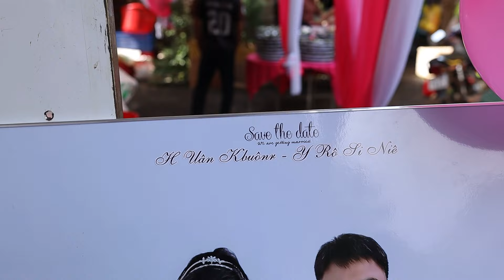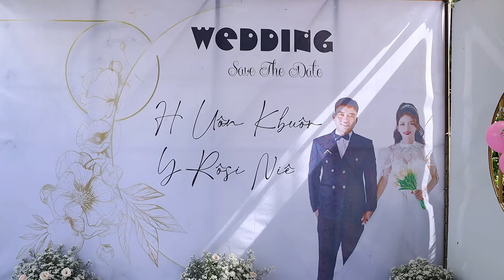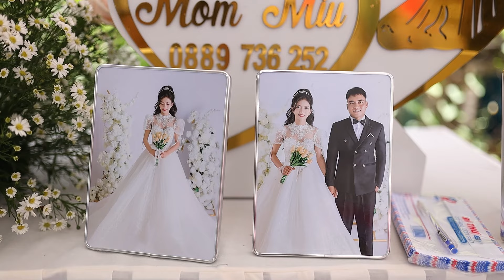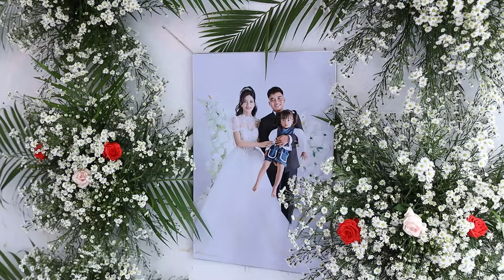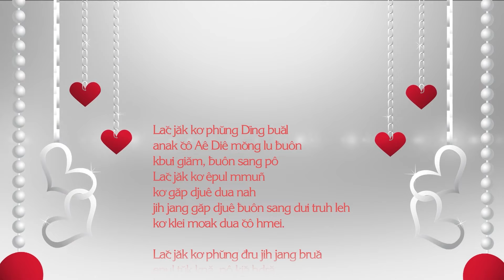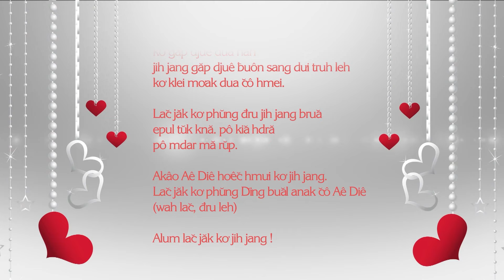Đám cưới H Uân kbuôr & Y Rôsi Niê - Buôn Êa oh